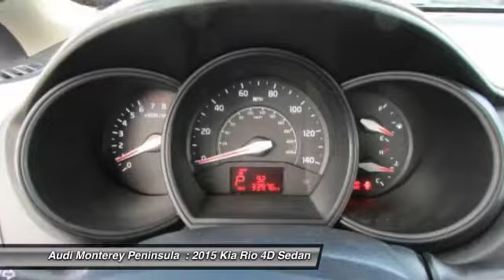2015 Kia Rio Audi Monterey B1645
I knew that would get your attention! Now that I have it, let me tell you a little bit about this robust, reliable 2015 Kia Rio. This car is nicely equipped. This Rio not only has plenty of zip, but also still manages to give you outstanding fuel efficiency.  Vehicle price and availability are subject to change without notice.